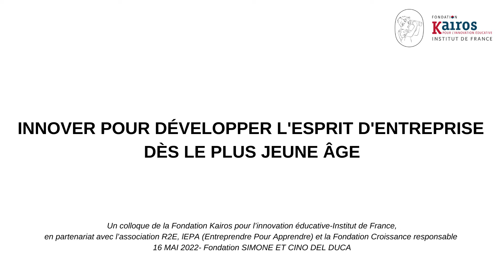Partie 5/12 - Colloque "Innover pour développer l'esprit d'entreprise dès le plus jeune âge"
Comment favoriser l’émergence précoce de l’état d’esprit entrepreneurial ?
Table ronde animée par Nicolas Doze, journaliste et économiste à BFM
Avec :
Patricia Champy-Remoussenard, professeur des universités en sciences de l’éducation,
Armelle Weismann, présidente du Réseau Entreprendre Ile-de-France et directrice du Campus Versailles
et Véronique Blanc, inspectrice en économie gestion
La Fondation Kairos pour l’innovation éducative-Institut de France, en partenariat avec l’association R2E, la Fondation Croissance responsable et EPA (Entreprendre Pour Apprendre) a organisé le lundi 16 mai 2022 un colloque intitulé “innover pour développer l’esprit d’entreprise dès le plus jeune âge”.

Ce colloque s’adressait à tous, et particulièrement aux professeurs et aux responsables éducatifs. Il a eu pour but de proposer une réflexion sur les moyens de développer un esprit de responsabilité, d’initiative et de construction de projets dès le plus jeune âge.